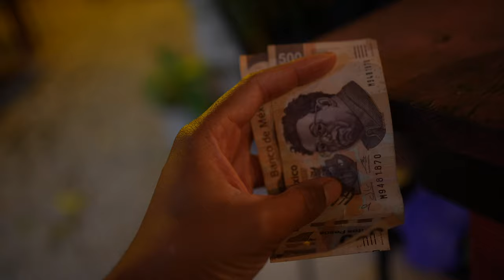Romance Abroad - Merida Mexico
What up citizens!! This has been an amazing journey so far, discovering a lot about the city and the culture of Merida. With all of the chaos with working and traveling, we still find time to spend with one another and deflect. Hope you all enjoy, Much Love!

DnV LaLaLand
269 S. Beverly Dr. 495